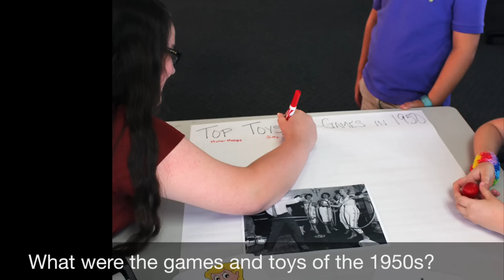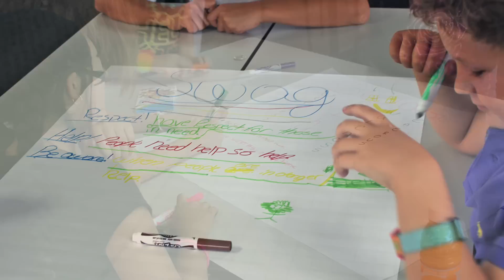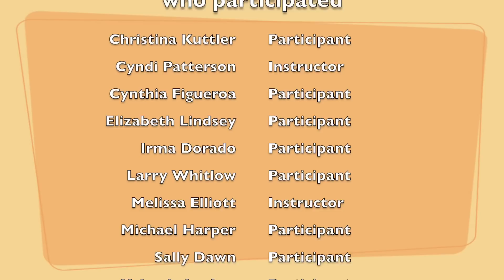MEAPA Intergeneration Program SWAG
A proactive approach to teaching youth to respect the aging population and the aging process itself.